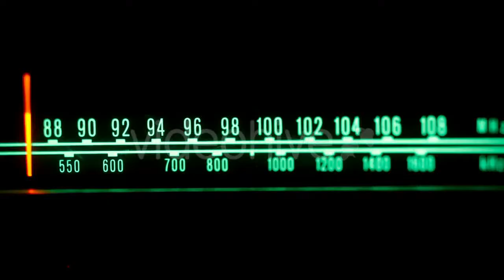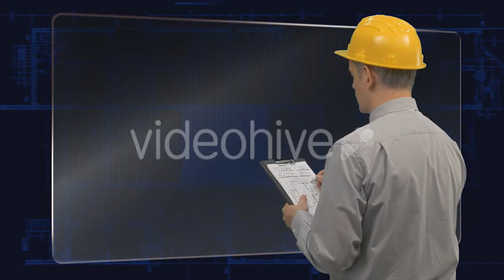Sea Beach In Alanya, Turkey - (nature) Stock Footage | Mega Pack +40 items